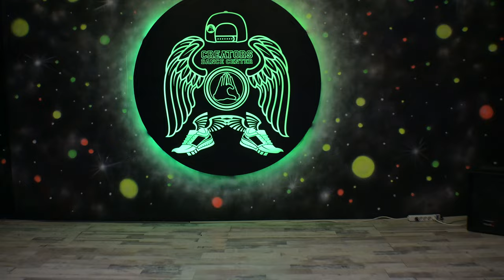Andy Mineo, Wordsplayed vs Creators Dance Center: You Know the Drill | Choreo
🧠 choreography & 🎬 VideoEdit Hristo Hadjimihaylov
👣 Елате и танцувайте с нас!
🗣 Споделете на приятели!
Намери ни и тук : 👇
👉Искаш ли да участваш в следващия ни клип?👈
Запиши се на танци в Creators Dance Center#Creators